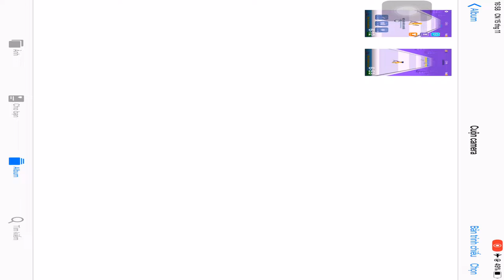Join & Clash - Gameplay Walkthrough Part3 - (iOS, Android)